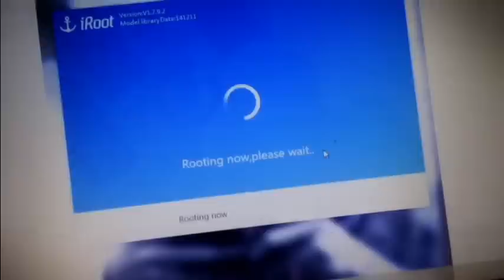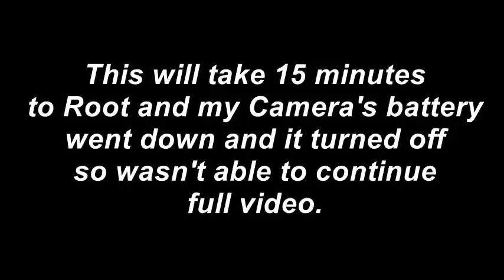How To Root Samsung Galaxy S5 Mini SM-G800H | Fastest Easiest Way to Root S5 and S5 Mini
DESIGN
Device type:
Smart phone
OS:
Android (4.4) TouchWiz UI
Dimensions:
5.16 x 2.55 x 0.36 inches (131.1 x 64.8 x 9.1 mm)
Weight:
4.23 oz (120 g)
the average is 4.8 oz (137 g)
Rugged:
Water, Dust resistant
IP certified:
IP 67
DISPLAY
Physical size:
4.5 inches
Resolution:
720 x 1280 pixels
Pixel density:
326 ppi
Technology:
Super AMOLED
Screen-to-body ratio:
65.76 %
Colors:
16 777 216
Touchscreen:
Multi-touch
Features:
Light sensor, Proximity sensor
CAMERA
Camera:
8 megapixels
Flash:
LED
Features:
Back-illuminated sensor (BSI), CMOS image sensor, Autofocus, Digital image stabilization, Face detection, White balance presets, Burst mode, Digital zoom, Geo tagging, High Dynamic Range mode (HDR), Panorama, Scenes, Effects, Self-timer
Camcorder:
1920x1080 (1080p HD) (30 fps)
Front-facing camera:
2.1 megapixels
HARDWARE
System chip:
Qualcomm Snapdragon 400
Processor:
Quad core, 1400 MHz
Graphics processor:
Yes
System memory:
1536 MB RAM
Built-in storage:
16 GB
Storage expansion:
microSD, microSDHC, microSDXC up to 64 GB
BATTERY
Talk time (3G):
10.00 hours
the average is 15 h (891 min)
Capacity:
2100 mAh
MULTIMEDIA
Music player:
Filter by:
Features:
Album art cover, Background playback
Speakers:
Earpiece, Loudspeaker
YouTube player:
Yes
INTERNET BROWSING
Built-in online services support:
TECHNOLOGY
GSM:
850, 900, 1800, 1900 MHz
UMTS:
850, 900, 1900, 2100 MHz
FDD LTE:
800 (band 20), 850 (band 5), 900 (band 8), 1800 (band 3), 2100 (band 1), 2600 (band 7) MHz
Data:
LTE Cat 4 (150/50 Mbit/s), HSDPA+ (4G) 42.2 Mbit/s, HSUPA 5.76 Mbit/s, UMTS, EDGE, GPRS
Micro SIM:
Yes
Positioning:
GPS, A-GPS, Glonass
Navigation:
Turn-by-turn navigation, Voice navigation
CONNECTIVITY
Bluetooth:
4.0
Wi-Fi:
802.11 a, b, g, n, n 5GHz
Mobile hotspot:
Yes
USB:
USB 2.0
Connector:
microUSB
Features:
Mass storage device, USB charging
Other:
NFC, Tethering, Computer sync, OTA sync, ANT+, Infrared
OTHER FEATURES
Notifications:
Sensors:
Accelerometer, Gyroscope, Compass, Hall, Fingerprint ID
Voice dialing, Voice commands, Voice recording
AVAILABILITY
Officially announced:
01 Jul 2014
TO SEE THE FULL SPECIFICATIONS WITH IN-DEPTH DETAILS CLICK HERE.

This device is also known as Samsung SM-G800, Samsung SM-G800H

Alternative variants
We list only the specs that are different than the main variant
Samsung Galaxy S5 mini non-LTE
Differences:
System chip:
Exynos 3 Quad 3470
Samsung Galaxy S5 mini Duos(SM-G800H)
Differences:
Multiple SIM cards:
2 slots
Despite our efforts to provide full and correct Samsung Galaxy S5 mini specifications, there is always a possibility of making a mistake. If you see any wrong or incomplete data, please LET US KNOW.